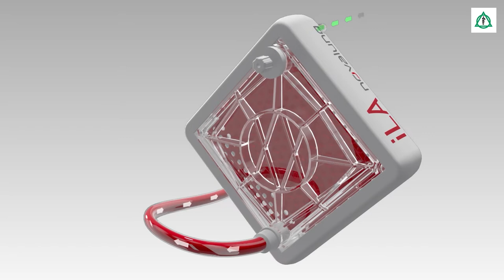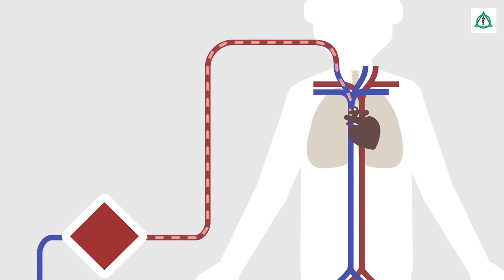Kunstlungentherapie bei CoVid-19-Pneumonie - Patientengeschichte | Asklepios Klinik Nord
Das Leben von Herrn Prehn hat sich nach einer CoVid-19 Erkrankung stark verändert. Nach einem Coronafall im direkten Umfeld hatte er sich auch mit der Krankheit angesteckt und es ging ihm zunehmend schlechter. Kurz darauf ging es mit dem Notarzt ins Krankenhaus. Von seinem Verlauf und seinen Erfahrungen mit Corona erzählt er in diesem Video.

Prof. Dr. Alexander Ghanem, Chefarzt für Kardiologie und internistische Intensivmedizin an der Asklepios Klinik Nord.

Dr. Oliver Marggraf, Oberarzt Intensivmedizin / ECLS an der Asklepios Klinik Nord.